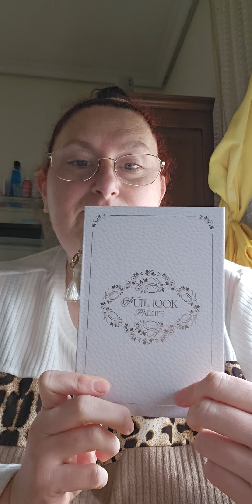mis nuevas compritas en mercadona